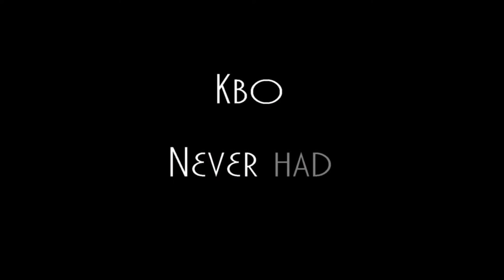Kbo-Never had(Official Teaser)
A must see track murder.